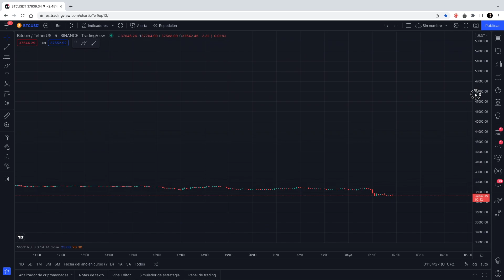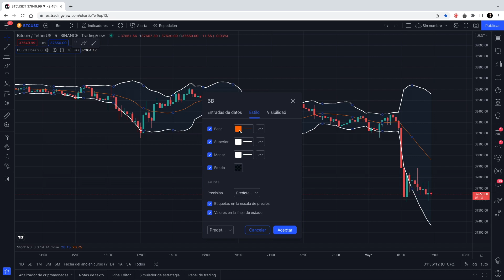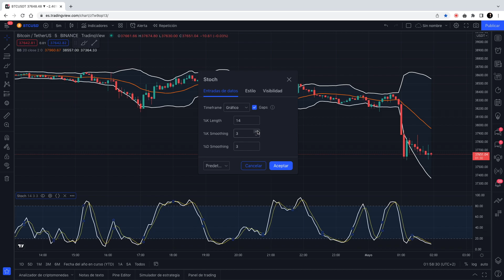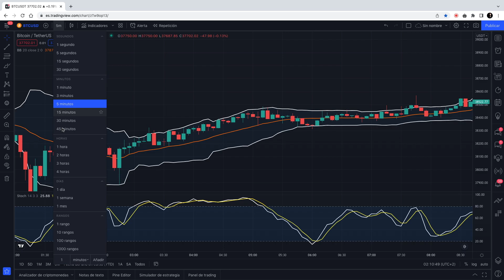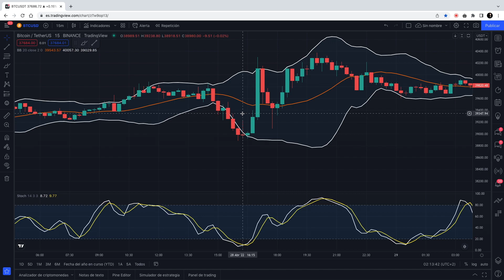🔥🤑 LA MEJOR ESTRATEGIA PARA HACER TRADING {BANDAS DE BOLLINGER + ESTOCÁSTICO} 90%💰 DE EFECTIVIDAD 💪🏽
🔥🤑 LA MEJOR ESTRATEGIA PARA HACER TRADING {BANDAS DE BOLLINGER + ESTOCÁSTICO} 90%💰 DE EFECTIVIDAD 💪🏽    {estrategia bandas de bollinger + estocástico}

En este video os traigo una estrategia de trading en criptomonedas con una efectividad muy alta, y que no requiere de mucha complejidad. Una estrategia que llevo usando muchos años, no solo en criptomonedas, tambien en otros activos con mucha eficiencia, vamos a configurar las bandas de bollinger y las vamos a complementar con el indicador estocástico.

TUNKOBTC (BOT DE TRADING PARA BINANCE, KUCOIN Y HUOBI)

Aquellas personas que activen la membresía de Royal Q desde mi enlace, tendrán atención personalizada:

Si quieres ayudar a crecer la comunidad de criptomonedas "Quotex Inversiones", SUSCRIBETE, COMPARTE Y DALE LIKE AL VIDEO, eso nos ayudará a motivarnos a seguir creando contenido de valor para ti.

Les muestro que es posible invertir en bitcoin, invertir en criptomonedas y sacar buenas rentabilidades ganando dinero desde tu casa.